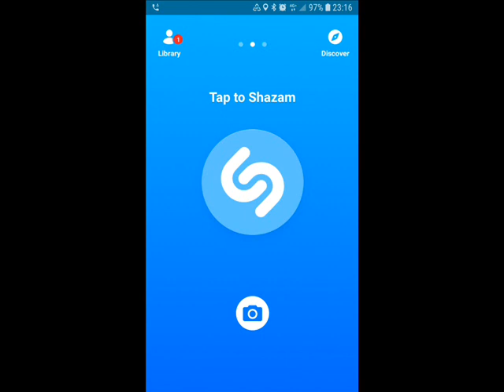F.A.O Northern soul connoisseurs